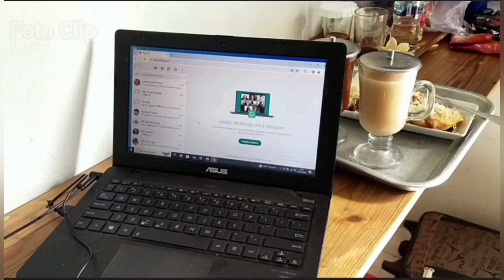Menginap Di Wisma Hijau Cimanggis, Depok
Bersama istri diinapkan di "Wisma Hijau" oleh MJ GKI Palsigunung. Tempat yang bersih, asri dan nyaman untuk menginap juga berkegiatan. Sabtu-Minggu, 27-28 Desember 2024.